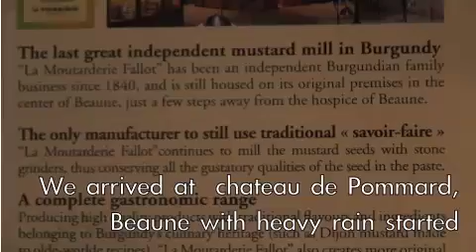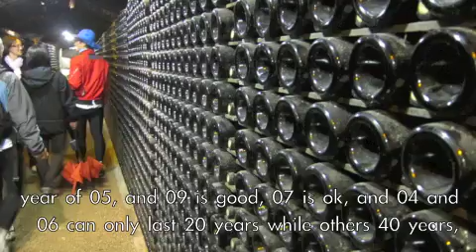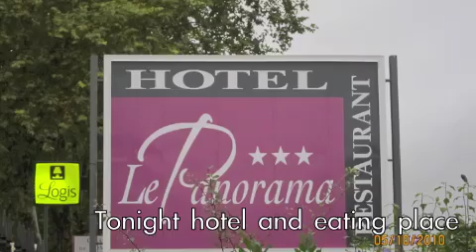1004自行車 Lyon to Beaune and 1004參觀酒莊 Chateau De Pommard, Beaune, France